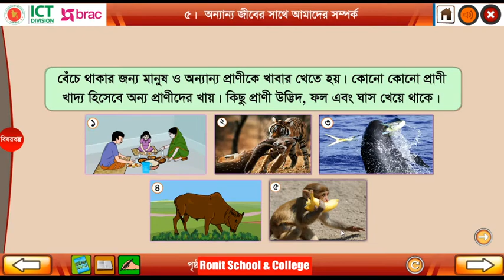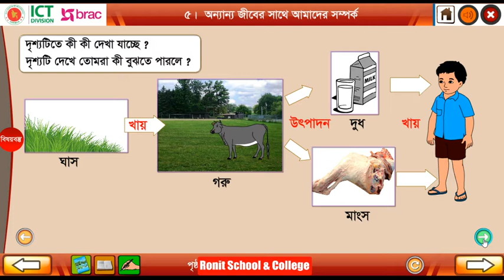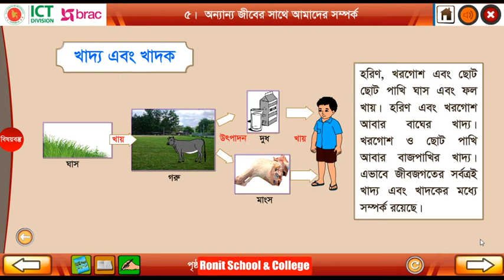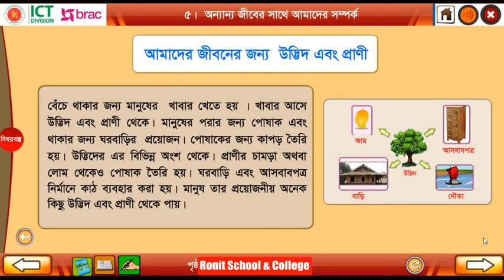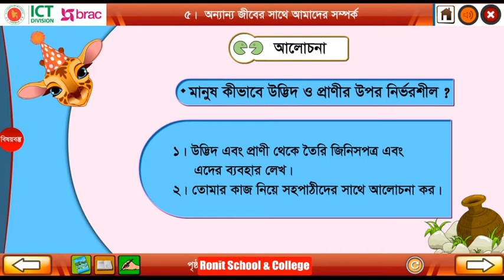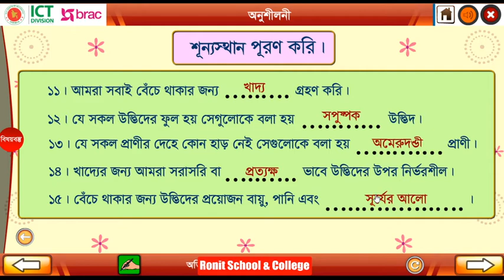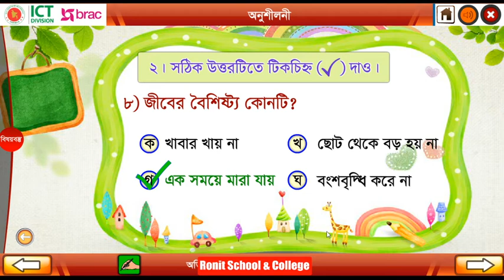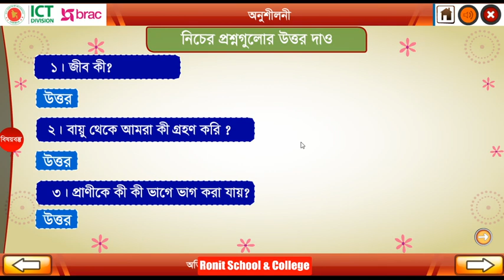Class 3 Science Chapter 2 Part 4 ।। তৃতীয় শ্রেণি প্রাথমিক বিজ্ঞান অধ্যায় ২ পাঠ ৪